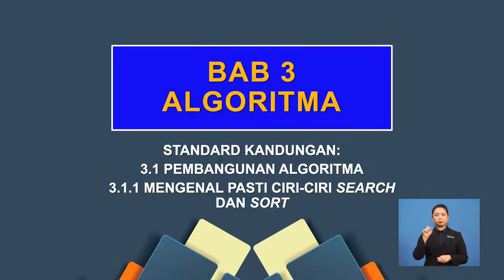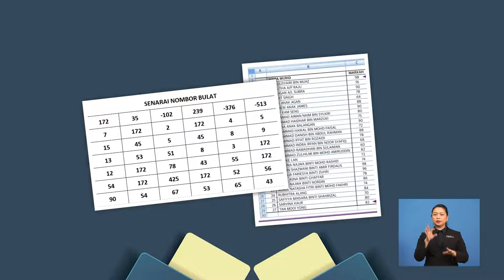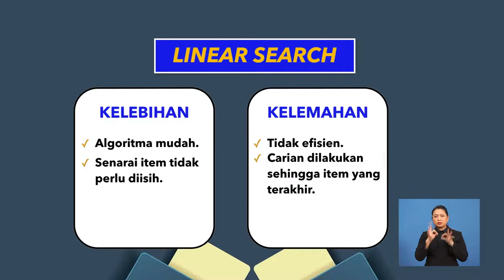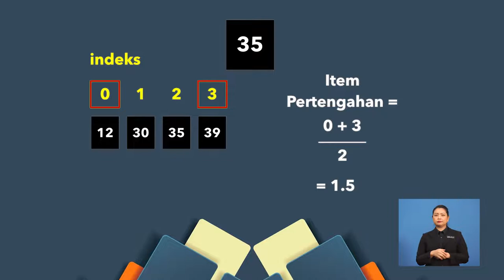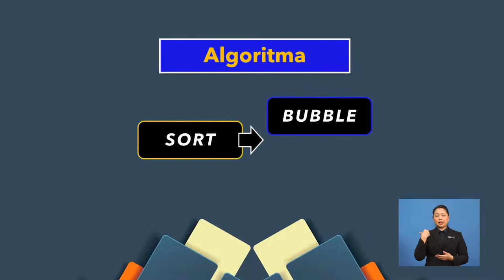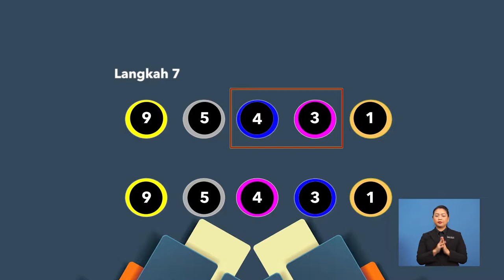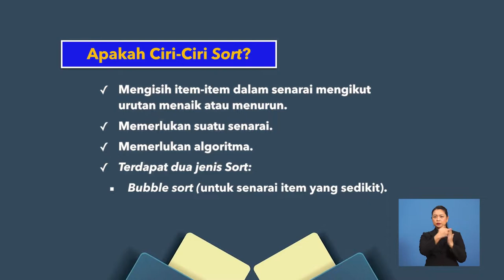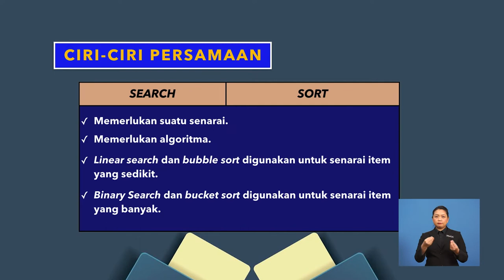Tingkatan 3 | Asas Sains Komputer | Algoritma : Ciri-ciri Search & Sort | R379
Rancangan ini memaparkan penyampaian menjelaskan langkah demi langkah tentang proses linear search, binary search, bubble sort dan bucket sort dilaksanakan untuk membuat carian dan isihan pada senarai item.